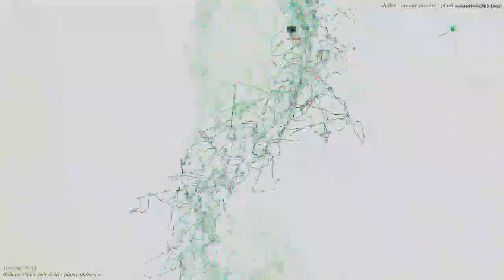[EPILEPSY WARNING] Movie 23 03 05 08h47m35s